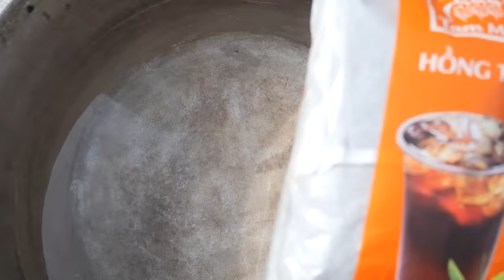TRẺ TRÂU Bị Thách Thức Thi Làm Trà Sữa Siêu To vs Siêu Nhỏ | TQ97